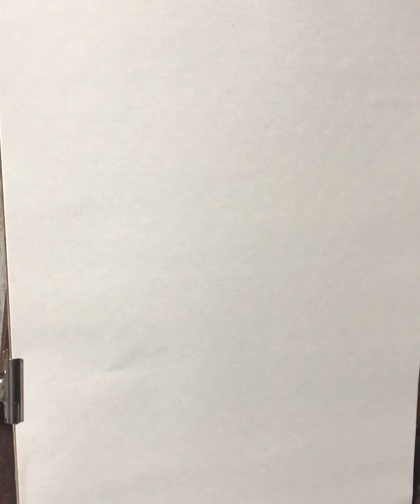美人画・木炭画デッサン（微笑む女性） / Charcoal drawing of Smiling Woman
微笑んでいる女性を90分ほどかけて美人画風に木炭デッサンをしました。
サイズ・B3

How to draw Beautiful Smiling Woman with a charcoal.